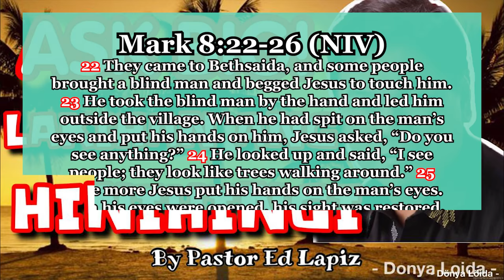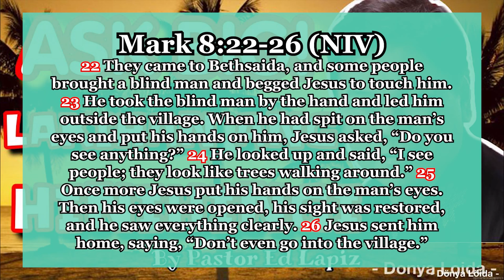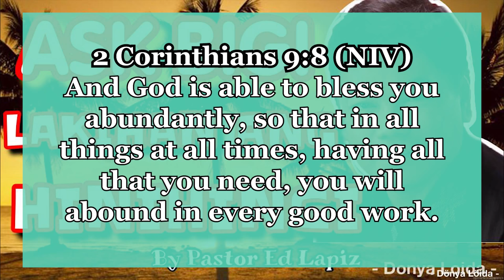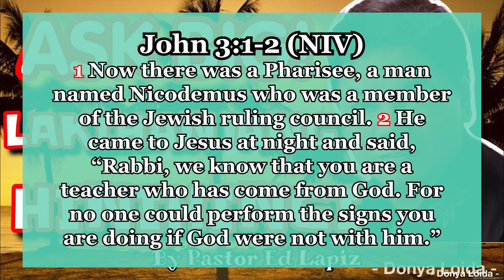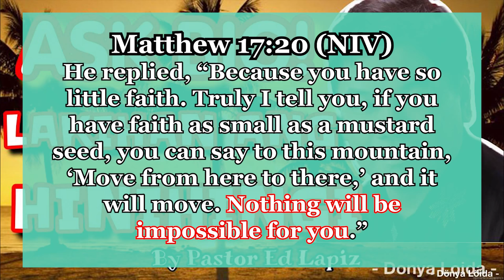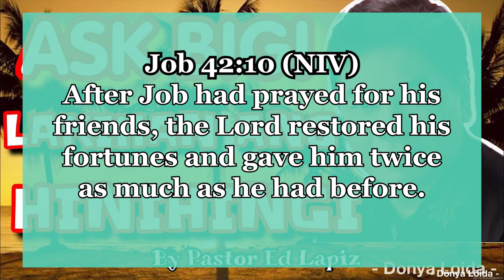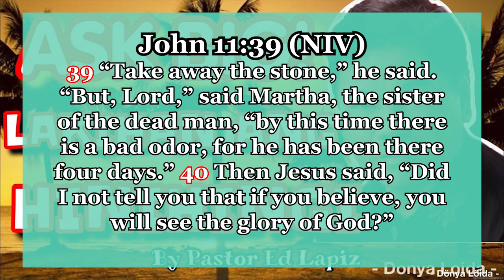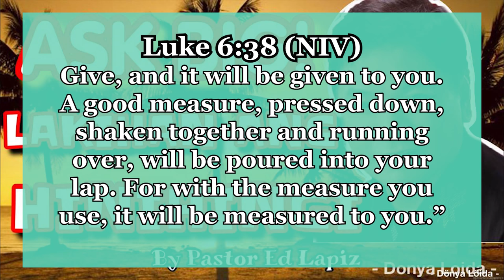ASK BIG! LAKIHAN ANG HINIHINGI | F00D FOR THE SOUL 😇🙏 (STAYHOME)